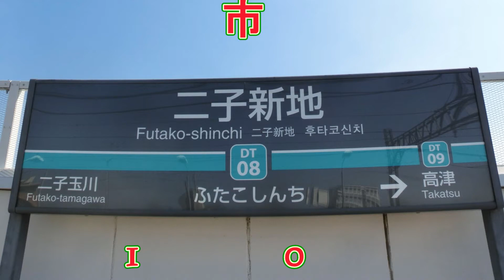東急田園都市線撮影記録2014年10月19日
東急田園都市線撮影記録です

＠二子新地